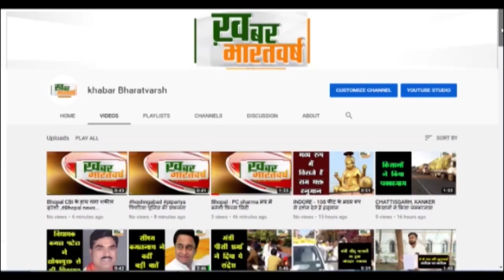बिजली समस्या को लेकर ग्राम मुड़ियाखेड़ा और ईश्वरपुर के ग्रामीण पहुंचे बिजली कंपनी के कार्यालय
सोहागपुर : बिजली समस्या को लेकर ग्राम मुड़ियाखेड़ा और ईश्वरपुर के ग्रामीण पहुंचे बिजली कंपनी के कार्यालय